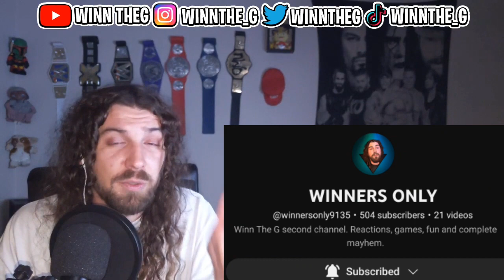Family Guy But It's Memes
Today I'm reacting to some very funny memes in Family Guy! These Family Guy meme moments will have you non stop laughing!

Drop your video requests in the comments and
your idea could be my next video!